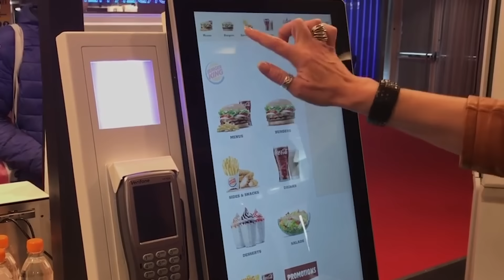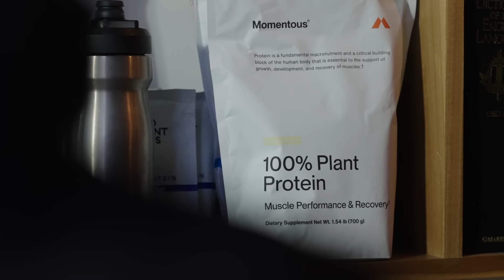The Scarcity Brain: How To Rewire Your Habits to Thrive with Enough | Michael Easter X Rich Roll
Rich sits down with Michael Easter to discuss his new book and New York Times bestseller, Scarcity Brain. Michael offers guidance on fixing the craving mindset and rewiring habits for a better life. To read more about this episode and peruse the full show notes, go here👉🏾
✌🏼🌱 - Rich

FILMED AND EDITED BY BLAKE CURTIS, DAN DRAKE & MORGAN MCRAE

TIMESTAMPS
00:00:00 Intro
00:01:27 Personal Journey with Sobriety
00:08:05 The Comfort Crisis and Inviting Hardship
00:12:36 Growing a Broader Understanding of Addiction
00:16:16 The Value of Hardship
00:20:45 Prevalence Induced Concept Change
00:24:35 The Short-Lived Appreciation for Modern Conveniences
00:28:03 Sponsor Break
00:29:33 The Scarcity Loop and Slot Machines
00:32:22 The Three-Part System of the Scarcity Loop
00:33:15 The Pervasiveness of the Scarcity Loop
00:40:49 The Schedule of Rewards
00:42:41 The Dopamine Release from Anticipation
00:45:21 Michael's Time In Iraq to Study the Drug Trade
00:48:12 Historical Examples of Addiction
00:49:04 The Scarcity Loop in Substance Addiction
00:50:32 The Unpredictability of Alcohol
00:53:09 The Peaks and Valleys of Sobriety
00:54:30 Exploring the Edges and Managing Intensity
00:55:39 Living A Balanced Life
01:00:55 Tools for Behavior Change
01:02:29 The Optimal Foraging Theory
01:04:15 The Optimal Stimulation Theory and Humans Today
01:06:11 Regulating Technology for Teens
01:08:18 "Opting In" Rather Than "Opting Out" of Technology
01:11:31 The Death of Boredom
01:14:23 Reinserting Boredom
01:16:59 Human Insatiability and Addition vs Subtraction
01:17:43 The Bridge Experiment
01:18:55 The Tendency to Add
01:22:32 Minimalism and Interesting Experiences
01:25:56 The Scarcity Loop and Outdoor Activities
01:27:51 The Scarcity Loop and Buying Habits
01:28:38 The Value of Time and Minimalist Lifestyles
01:31:51 The Loop and Problem Solving
01:34:05 The Future of Humanity
01:35:59 Enslavement to Technology
01:40:25 The Sweet Spot of Progress
01:41:22 Material Impacts on Daily Life
01:44:47 Bringing Adventure into Everyday life
01:47:37 Credits

I LOVE MAIL! SEND IT HERE:
2630 Conejo Spectrum St.